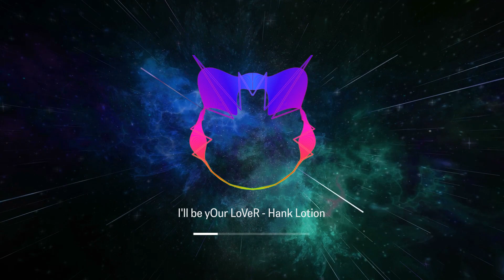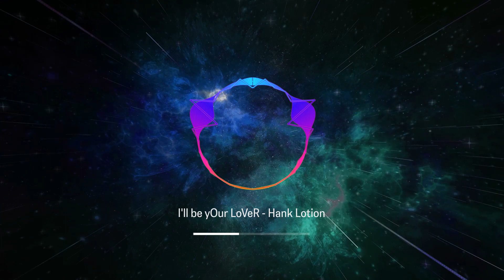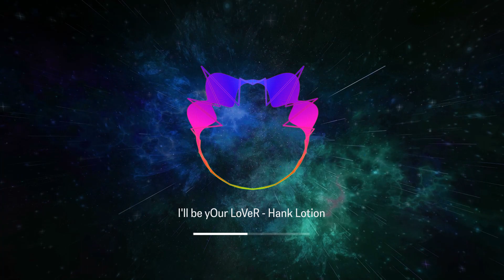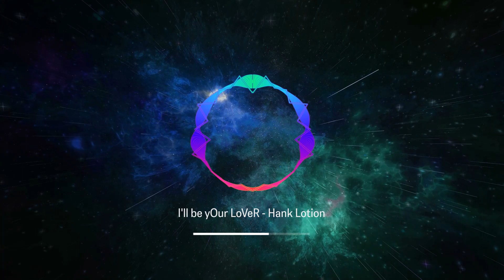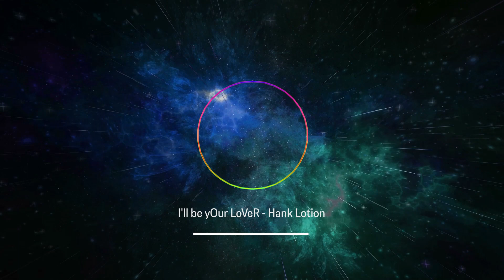I'll be yOur LoVeR - Hank Lotion (Royalty Free Music)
"I'll be yOur LoVeR" is a catchy and upbeat indie-pop song by the Brooklyn-based singer-songwriter Hank Lotion. With its infectious melody, heartfelt lyrics, and sunny production, this track is the perfect soundtrack for a carefree summer day or a romantic night out.

Hank Lotion's soulful vocals and charming delivery give "I'll be yOur LoVeR" a personal and intimate touch that makes the song even more relatable and endearing. The instrumentation is also a highlight, with jangly guitars, bouncy drums, and sweet synths creating a feel-good atmosphere that's hard to resist.

The music video for "I'll be yOur LoVeR" is a playful and colorful visual feast that perfectly complements the song's mood and energy. Shot in different locations around New York City, the video follows Hank Lotion as he sings and dances his way through the city streets, parks, and rooftops, spreading joy and positivity wherever he goes.

If you're a fan of indie-pop that's both fun and sincere, don't miss Hank Lotion's "I'll be yOur LoVeR" and let its infectious charm brighten up your day.